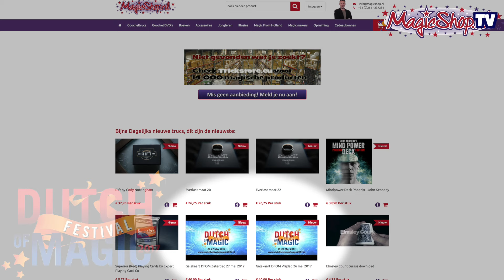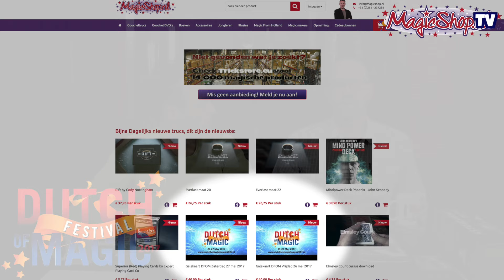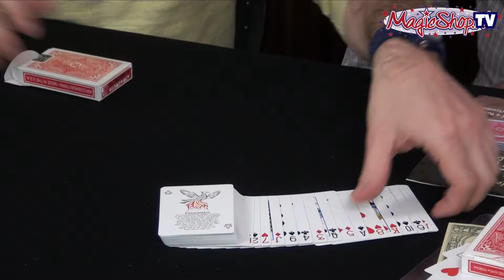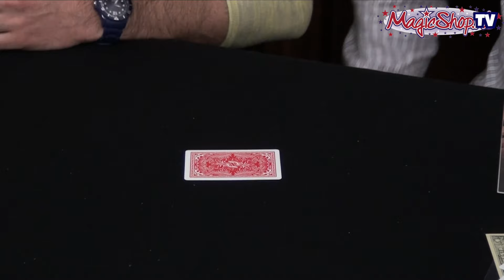Magicshop tv deel 113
Wederom de nieuwste goocheltrucs gepresenteerd door het magische duo Ron & Gert van de magicshop.nl
Fijne paasdagen

Zoekwoorden:
Goochelen
goocheltrucs
goochelwinkel
goocheltrucs leren